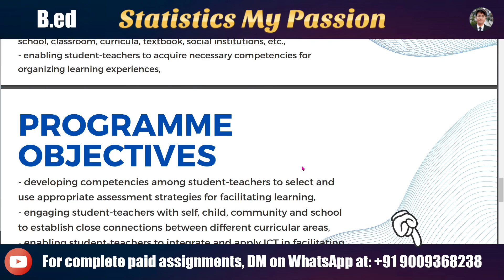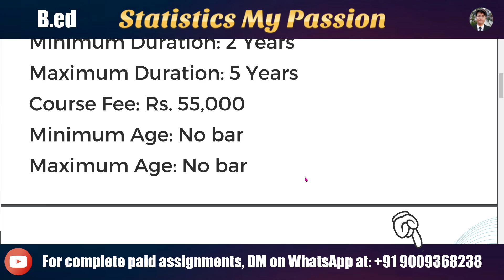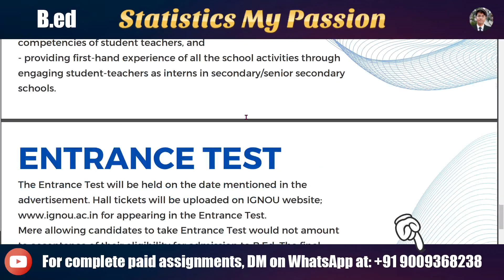B.ED. BACHELOR OF EDUCATION | IGNOU COURSE OVERVIEW | FEES, ELIGIBILITY AND EXAM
Minimum Duration: 2 Years
Maximum Duration: 5 Years
Course Fee: Rs. 55,000
Minimum Age: No bar
Maximum Age: No bar

Eligibility:

 Candidates with:

a)       at least fifty percent marks either in the Bachelor’s Degree and/or in the Master’s Degree in Sciences/Social Sciences/Commerce/Humanity. Bachelor’s in Engineering or Technology with specialization in Science and Mathematics with 55% marks or any other qualification equivalent thereto,
and
b) The following categories are eligible to be students of B.Ed. (ODL):
(i)         Trained in-service teachers in elementary education.
            (ii)        Candidates who have completed a NCTE recognized teacher education programme through face-to-face mode.

·         The reservation and relaxation of 5% marks in minimum eligibility will be provided to SC/ST/OBC (Non creamy layer)/PWD candidates as per the rules of the Central Government.
·         Reservation to Kashmiri Migrants and war widow candidates will be provided as per the University Rules.

ENTRANCE TEST
The Entrance Test will be held on the date mentioned in the advertisement. Hall tickets will be uploaded on IGNOU website; for appearing in the Entrance Test.
Mere allowing candidates to take Entrance Test would not amount to acceptance of their eligibility for admission to B.Ed. The final admission to the programme shall be subject to their rank in the merit list in the Entrance Test and production of proof of their eligibility at the time of last date of submission of application for admission to B.Ed. programme along with original certificates and programme fee.

The number of seats of each PSC is limited to 50 only. The university reserves the right to conduct the examination at different centers/change the examination centre of the candidates without assigning any reason thereof.

Programme Fee

Rs. 55000/-

Candidates seeking admission to the B.Ed. programme are advised not to pay the fee along with the filled-in application form. They will get a separate communication about their admission and payment of fee.
The programme fee should be paid only by way of Demand Draft drawn in favour of IGNOU payable at the city where your Regional Centre is situated. Please write in capital letters your name and the programme to which admission is sought, i.e., B.Ed., on the back of the Demand Draft to ensure proper credit of your fee to the relevant account. IGNOU NIOS OPENUNIVERSITY ASSIGNMENT PREVIOUSYEARQUESTIONPAPERS NOTES PROJECT EXAMTIPS CONSULTING - Solved Assignments IGNOU 2025